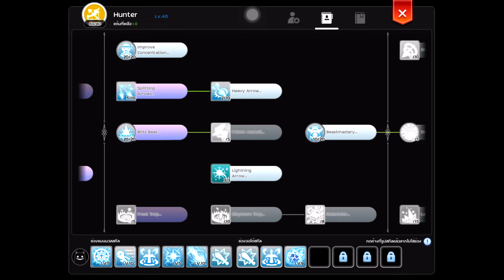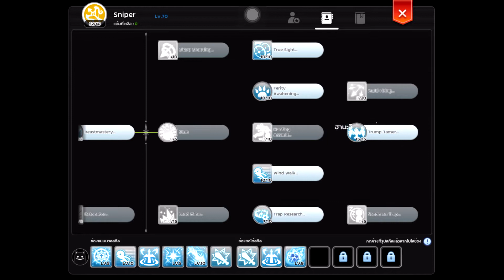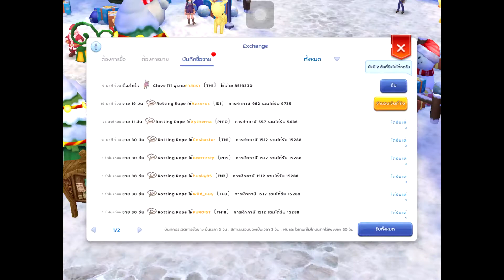ro m (S.Midnight Party) :END สุดท้าย ต้องเลิกถ้าถึงจุด จุดนึง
หากมีเรื่องหาผิดพลาดประการใดก็ขออภัยไว้ ณ ที่นี้ด้วยครับ